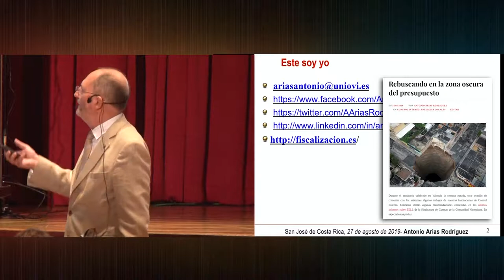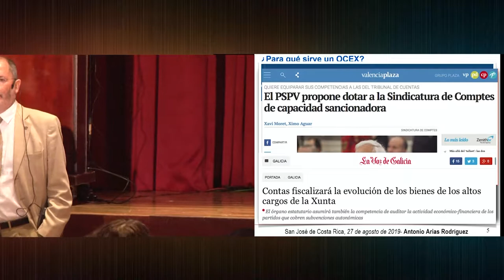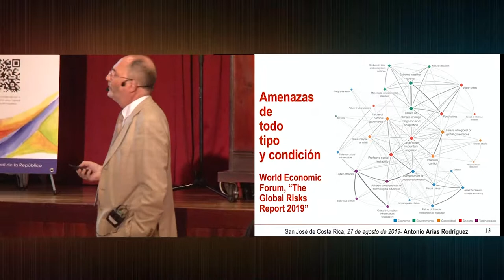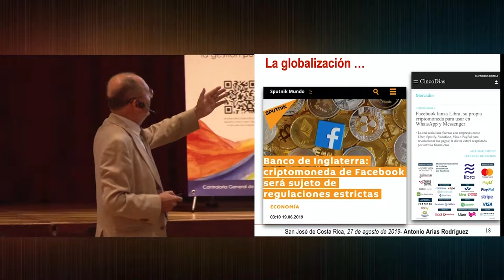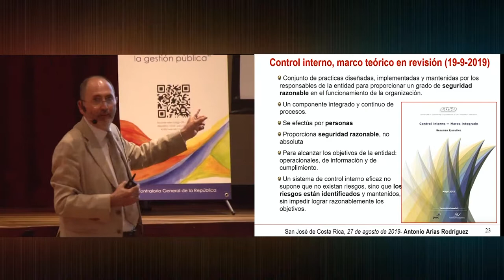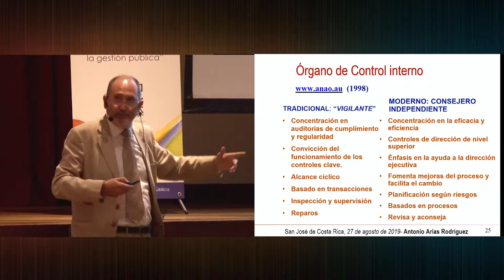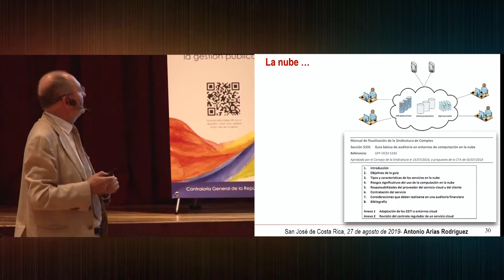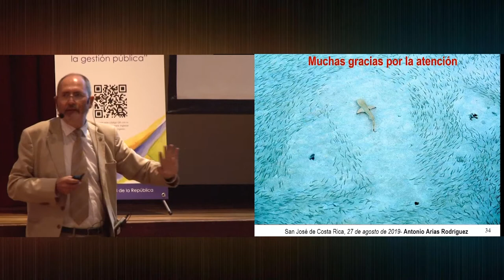El control en la sociedad digital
La Contraloría General de la República de Costa Rica comparte la segunda conferencia plenaria del primer día del IV Congreso sobre el Régimen Jurídico de la Hacienda Pública, denominada “El control en la sociedad digital”